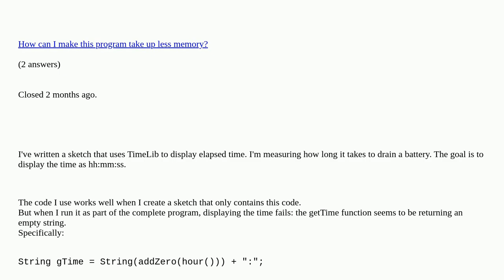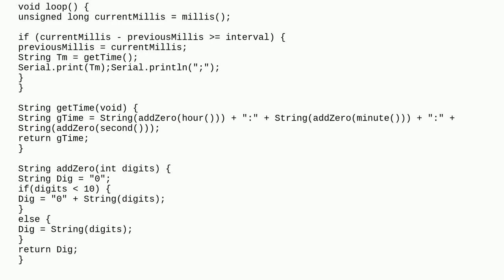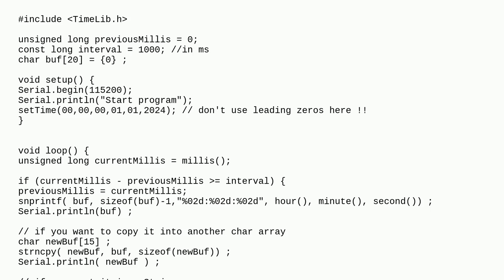Arduino: How can I make this function take up less memory?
How can I make this function take up less memory? duplicate

A special thanks goes out to the awesome community

  memory-usage char